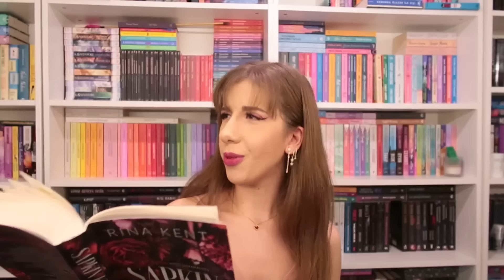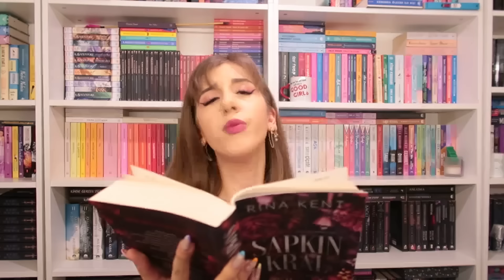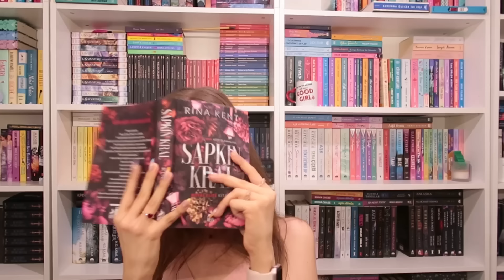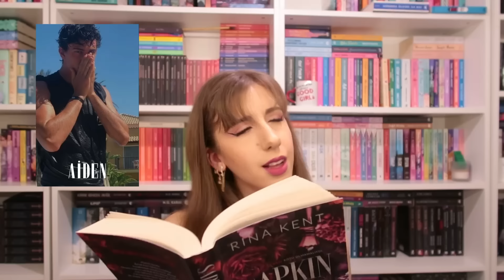Travmatik ''lise zorbama aşık oldum'' hikayesi